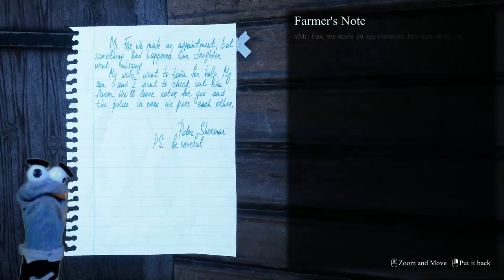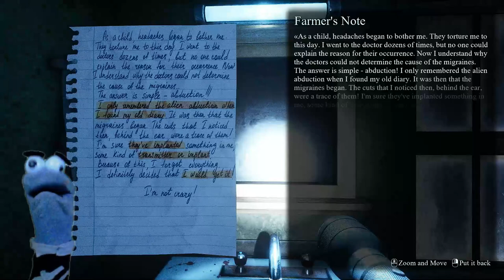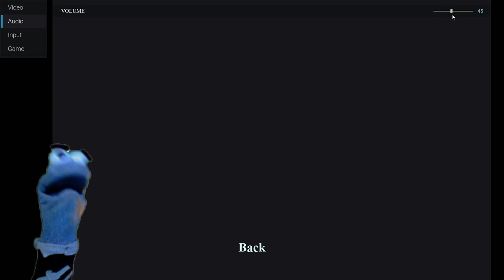Sock Gets Abducted by Aliens - They Are Here - Alien Abduction Horror Game - Demo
Harold test drives the demo for "They Are Here" an upcoming alien abduction horror game. Hope something in the video made you smile. Game looks and runs pretty good...excited for the full release.

They Are Here” - is a first-person horror story about a journalist who witnessed an alien abduction at the Grayswood farm. Explore the area armed with a flashlight. Take photos of evidence of aliens presence and get to the bottom of the horrifying truth.
DEVELOPER:
DEKLAZON
PUBLISHER:
DEKLAZON